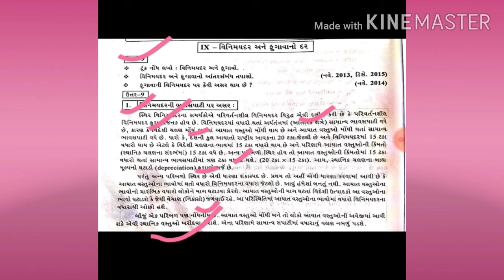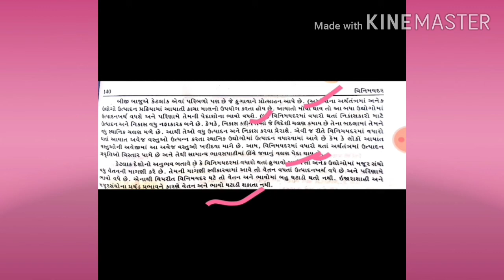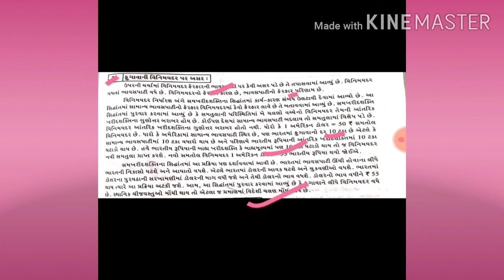T.Y BCOM SEM - 5 CH - 5( આંતરરાષ્ટ્રીય અર્થશાસ્ત્ર)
વિનિમય દર અને ફુગાવા વચ્ચે નો સંબંધ